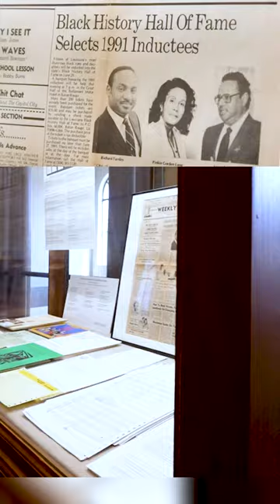Honoring the lives of four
Visit Hill Memorial Library now to explore LSU Libraries Special Collections' exhibition, “The Legacies They Built: Honoring Pinkie Gordon Lane, Lutrill and Pearl Payne, and Julian T. White,” an exhibit that chronicles these trailblazers’ lives before, during, and after their time on LSU’s campus.

This exhibit is free to the public!